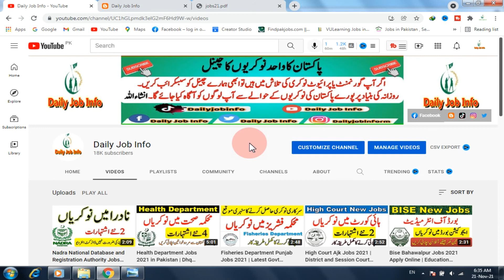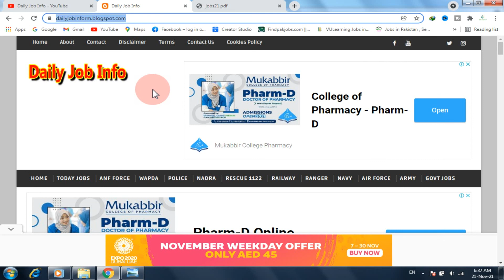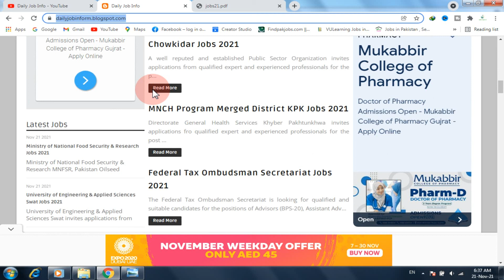Defence Housing Authority Quetta Jobs 2021 | Dha Quetta Jobs 2021 Apply Online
Dear Friends

Advertisement link

Nadra National Database and Registration Authority Jobs 2021 Kpk

Health Department Jobs 2021 in Pakistan

Fisheries Department Punjab Jobs 2021

High Court Ajk Jobs 2021

Bise Bahawalpur Jobs 2021 Apply Online

Agriculture Department Punjab New Jobs 2021

Pakistan Railway Jobs 2021 Advertisement

The Educators School Jobs in Pakistan 2021

Punjab Wildlife and Parks Department Jobs 2021

Hospital Job Vacancies 2021